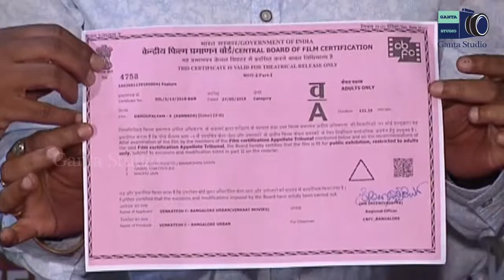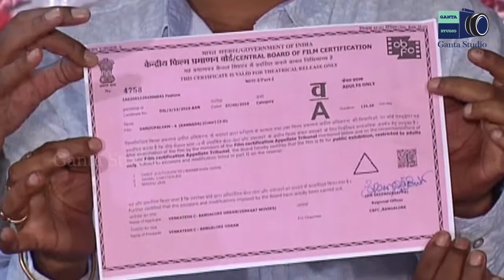Dandupalyam 4 Movie Press Meet || GANTA STUDIO